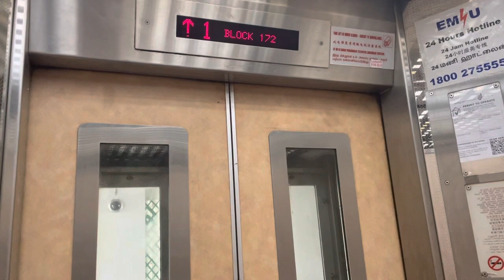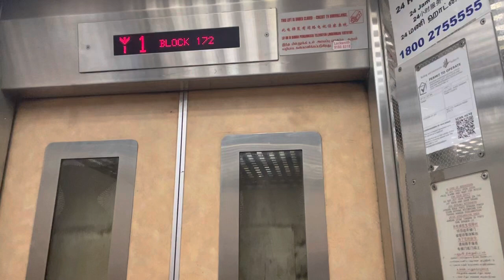HDB Block 172 Bukit Panjang || LG (GoldStar) Elevator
Recorded on 26 February 2023. [VIDEO #2458] This is Block 172 Gangsa Road at Bukit Panjang, Singapore. Maintained by LG (GoldStar) since installed originally in 1996. Serving 22 storeys by 3 LG (GoldStar) lifts

Specifications:
Floors served: 1 - 22
Manufacturer: LG (GoldStar)
Year Installed: 1996
Notes: Original